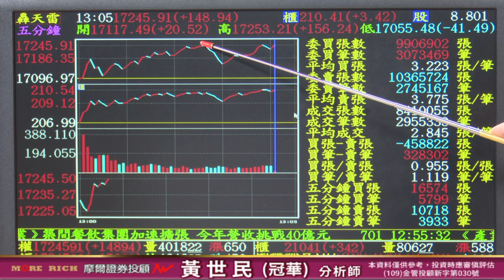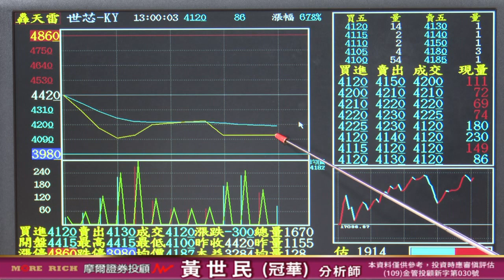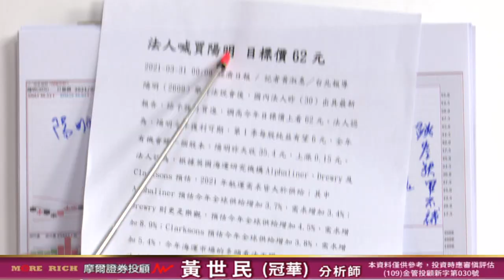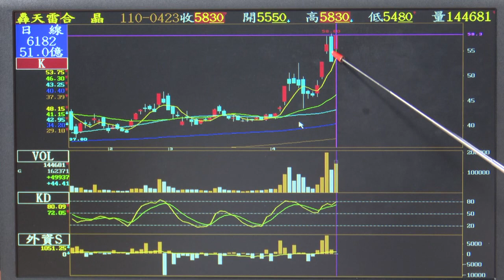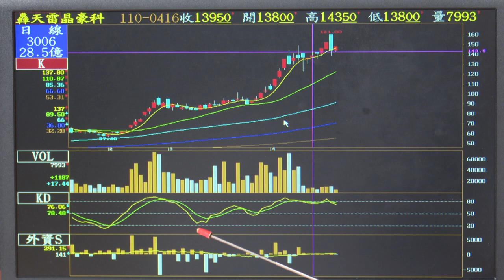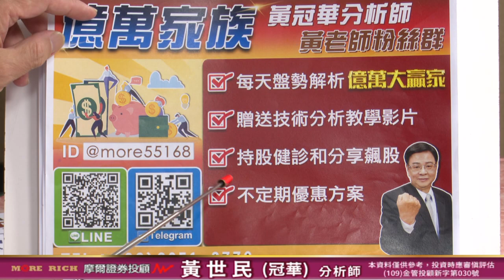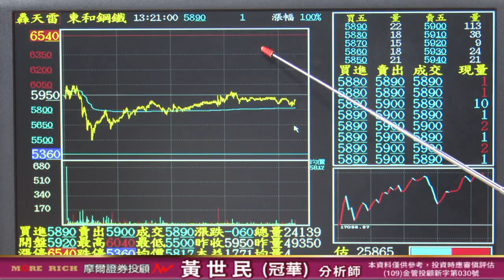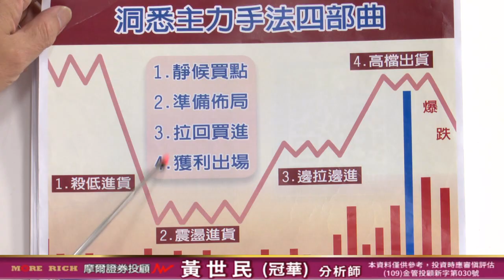20210423 黃世民(冠華) 億萬大贏家